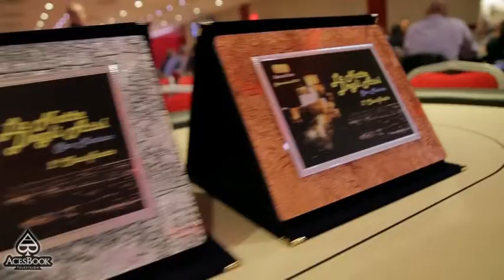AcesBookTV_La Notte degli Assi_Marco Vergani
La Notte degli Assi
GT Poker San Marino. 19-23 Settembre 2013